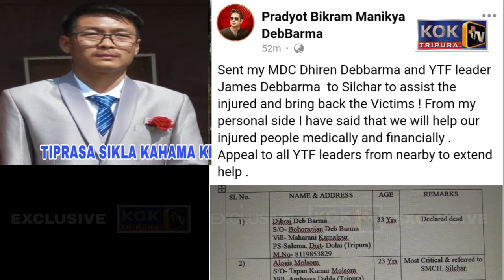Bubagrani Dagimungbai Silchar-o Sak Dukhu Manjakrokno Naiwikha MDC Dhirendra bai YTF GS James Db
Bubagrani Dagimungbai Assamo Sak Dukhu Manjakrokno Naiwikha MDC Dhirendra bai YTF GS James Debbarma